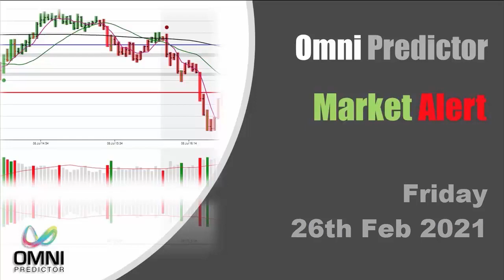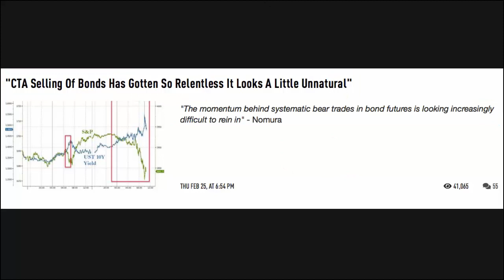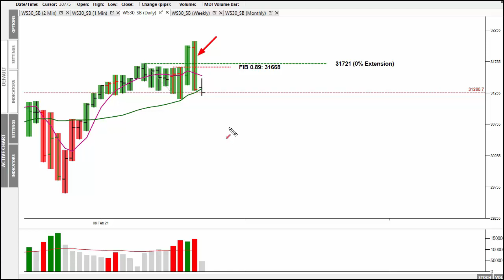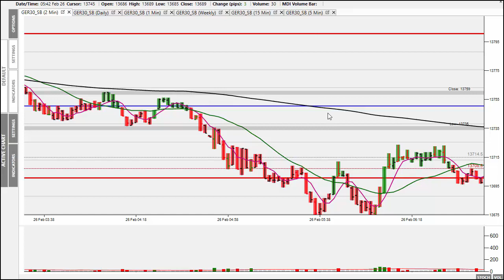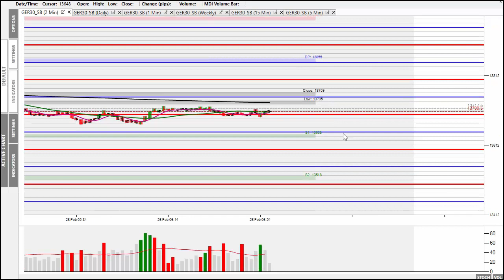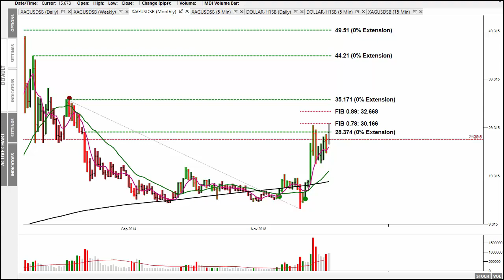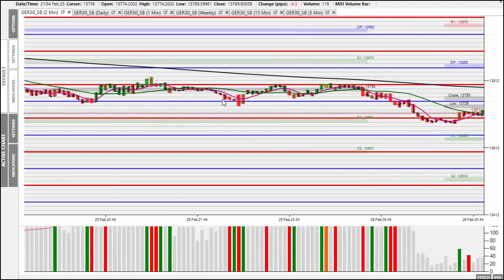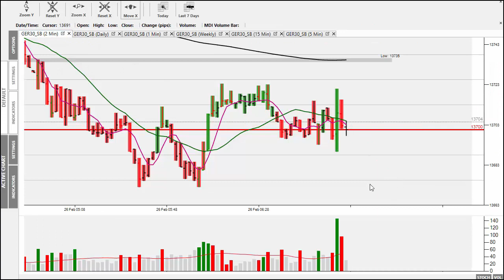Market Alert Friday 26th Feb 2021- Rising Bond Yields Crush Stocks!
In today's 'Market Alert' I look at how the impact that the rising 10yr yield is having on stocks and how this could play out during today's session.
Will the Fed come to the market's aid?